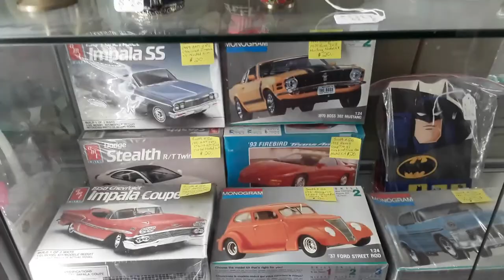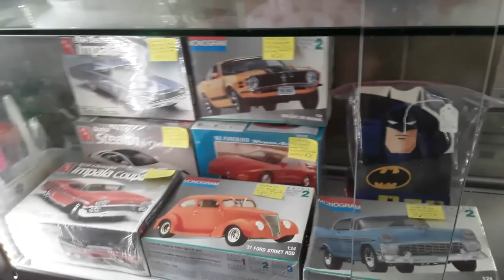Putting Stuff in My Showcase Antiques Collectibles Mall RT. 17 N Rochelle Park NJ 12/6/19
Me putting some Stuff in my Showcase at the Antiques Collectibles Mall RT. 17 N Rochelle Park NJ 12/6/19

This what I put in my showcase today and rent paid and my total sales for the year :-)